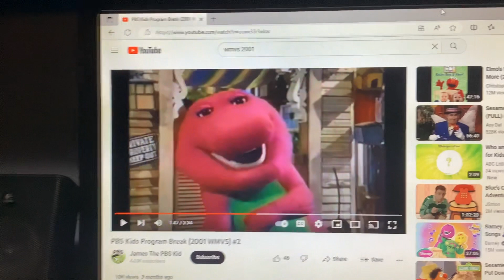Barney & Friends PBS